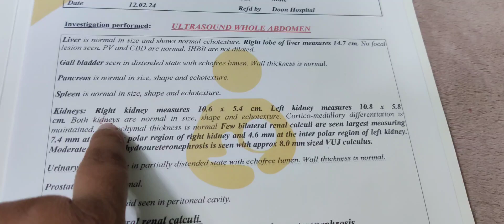शिवांश के पापा की हो गई तबीयत ख़राब 😭 बहुत बुरा हो गया हमारे साथ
guy's pray for Shivansh daddy 😍
hope u guy's इंजॉय this video